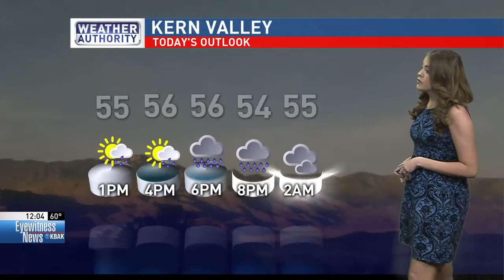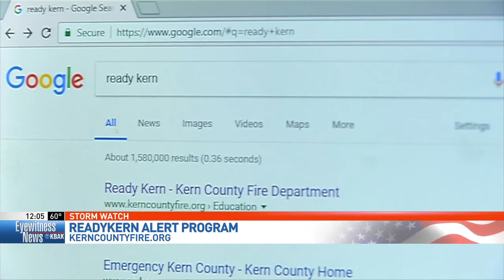Kern County gets soaked Wednesday, strong winds expected Thursday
There's a wet Wednesday in store, as heavy rain moves into Kern County.